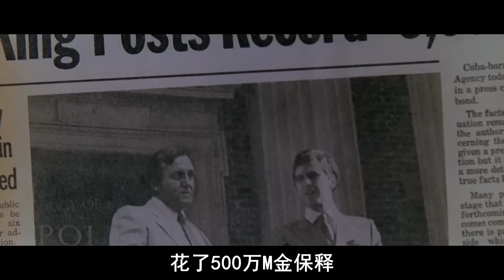一代毒梟流亡美國，一統黑白兩道，卻因一女人死於亂槍之下，影視